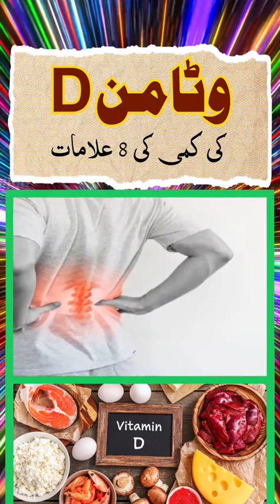Vitamin D Ki kam ki alaamat | Vitamin D deficiency Symptoms